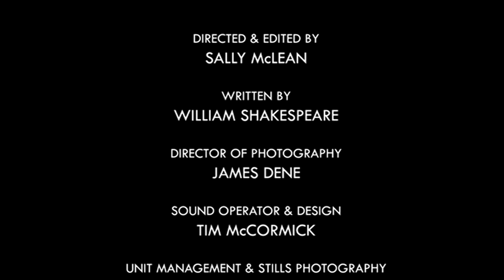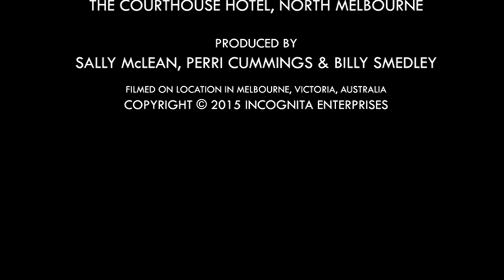Shakespeare Republic: S1 Ep3 - Billy Smedley as Hamlet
“Speak the speech, I pray you ...”

An imagined meeting behind the scenes at the highest level as we meet Hamlet played by Billy Smedley (Miss Fisher's Murder Mysteries) giving us a taste of what it must be like to be a political media adviser in the current climate.

“… to show virtue her own feature, scorn her own image, and the very age and body of the time his form and pressure.”

Shakespeare Republic ... all the world's a stage ...

Directed by Sally McLean
Director of Photography: James Dene
Sound Recording & Design: Tim McCormick
Unit Manager/Behind The Scenes: Perri Cummings
Producers: Sally McLean, Perri Cummings & Billy Smedley

With many thanks to The Courthouse Hotel, North Melbourne

Filmed on location in Melbourne, Victoria, Australia